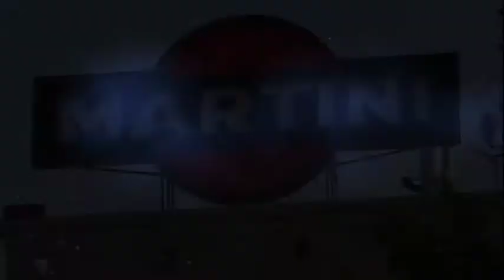Rap'Eritivo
Rap'Eritivo nasce dall'idea di Organizzare un Aperitivo Hip Hop.
Random Abacò e la bellissima Location in Corso Como a Milano "Il Flamingo"
 sono riusciti a fare tutto ciò.
Il nostro Aperitivo ovvero Il Rap'Eritivo vuole dare spazio e visibilità ad artisti emergenti e non con una diretta Radiofonica, Dj Set, Royal Buffet dalle 20 alle 24, ingresso Libero e Chupito in Omaggio...
Vi aspettiamo tutti i Giovedì Al Flamingo in Piazza 25 Aprile Corso Como Milano... Venite a trovarci e non vi dimenticate di dire la parolina Magica Abacò. Iscrivetevi al canale per rimanere aggiornati su tutti i nostri eventi e le nostre produzioni...
Grazie a tutti buona visione ciao a presto...